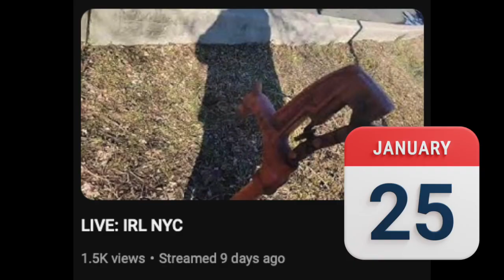SALMON ANDY: IMAGINE THE SMELL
Salmon Andy did a 10-hour IRL stream in New York City on January 25 and shares with his viewers  how stinky he is up until February 2.